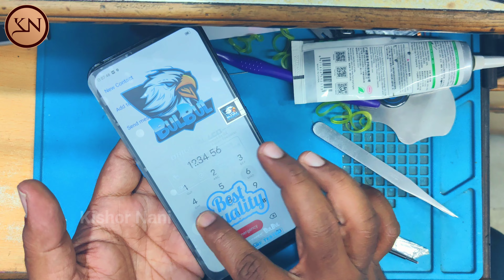Vivo V17 Pro Display Screen Replacement | Broken Phone | Vivo V17 Pro Lcd & BackGlass Replacement.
Kishor Nani
Mudalkar kishor

In this video, i will show you how to slove this problem.
vivo v17 pro lcd replacement
vivo v17 pro cracked screen
vivo v17 pro cracked screen replacement
restoration phone vivo.
Vivo V17 Pro Lcd & BackGlass Replacement.